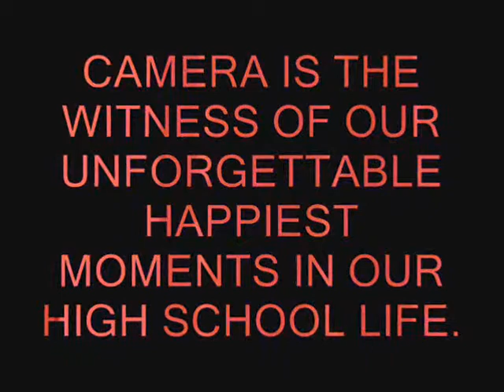v.mapa courage 08-09 6